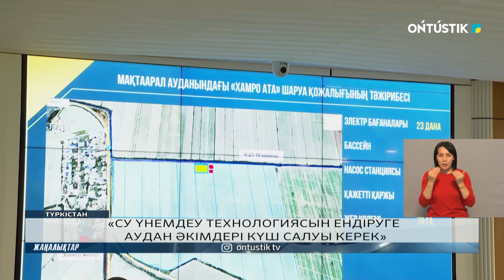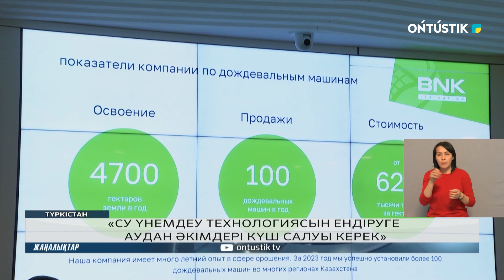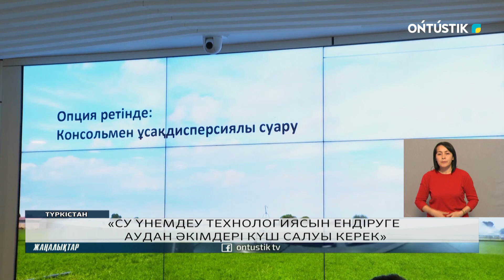«СУ ҮНЕМДЕУ ТЕХНОЛОГИЯСЫН ЕНДІРУГЕ АУДАН ӘКІМДЕРІ КҮШ САЛУЫ КЕРЕК»